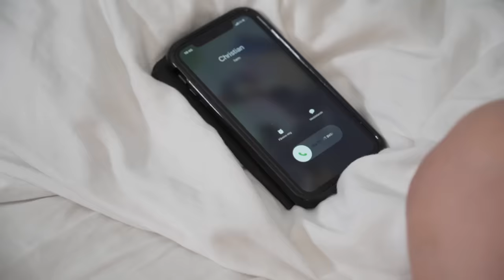TINDERDEJTERNA | Avsnitt 4 - S1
Säsongsavslutning. Kommer Alexia och Christian bli något? Är allt verkligen över med Max? Kan Julia lita på Alexia?

Kommer det en säsong 2?
Svar: Vi är jätte sugna på att göra en säsong 2! Vi ska försöka titta på det, söka pengar och börja jobba med allt till nästa år.

- Serien är skapad helt utan budget.
- Tack till Sony för lån av kamerautrustning.

Frågor & Svar om serien:
* Hur kom ni på idén?
Svar: Johanna ville göra en serie om dejting, för det finns så mycket material att hämta där. Hon pratade ihop sig med sin vän Jennie Forsell och dom bollade massa idéer. Det slutade med att dom knåpade ihop ett dokument med dejter dom själva varit med om. Det användes sen till grunden för manuset som Johanna sen skrev.

* Är det inte stelt att spela in kysscener?
Svar: Dom flesta i serien är skådespelare och har vana sen innan att spela in kärleksscener. Allt är bara på låtsas, man spelar en karaktär.

* När kommer alla avsnitt?
Avsnitt 1: 30 Nov, 15.00.
Avsnitt 2: 7 december, 15.00.
Avsnitt 3: 14 dec, 15.00.
Avsnitt 4: 21 december, 15.00.

Manusförfattare: Johanna Berg
Regi: Tina Fredriksen
Foto & Redigering: Marcus Steenberg.
Klippning av trailer: Johanna Berg & Marcus Steenberg
Casting: Jonas Lindblad
Koordinator: Jennie Forsell

Tack till: Tibilis Hörna, Sony, våra statister, Lucas Söderberg, Livat (Linda Rapp & Staffan Atling) Matilda Aldsjö, Mathias Brorell
Och hela vårt fantastiska team som gjort denna serie möjlig!